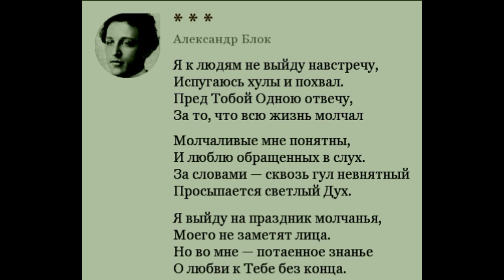Я к людям не выйду навстречу —Александр Блок— читает Павел Беседин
Я к людям не выйду навстречу,
Испугаюсь хулы и похвал.
Пред Тобой Одною отвечу,
За то, что всю жизнь молчал

Молчаливые мне понятны,
И люблю обращенных в слух.
За словами - сквозь гул невнятный
Просыпается светлый Дух.

Я выйду на праздник молчанья,
Моего не заметят лица.
Но во мне - потаенное знанье
О любви к Тебе без конца.